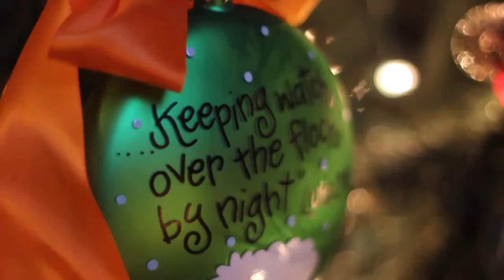Aboussie Family Christmas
This video is about Aboussie Family Christmas